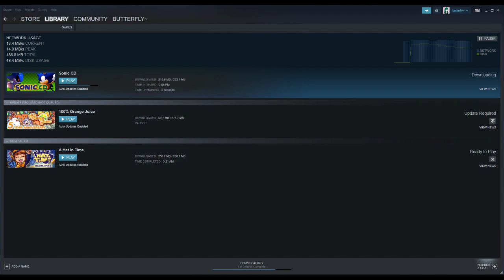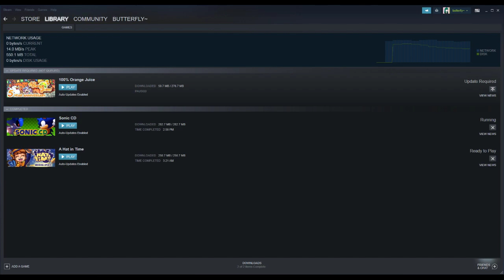FlutterBug - Sonic CD - Full Stream (Part 1)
Full stream of Sonic CD on PC, broadcasted live on 9/5/2019

Here's a Sonic game I hadn't yet played! I got this game in the big Sonic Humble Bundle last year and have had it on my list of games to play since. So far, I like it!